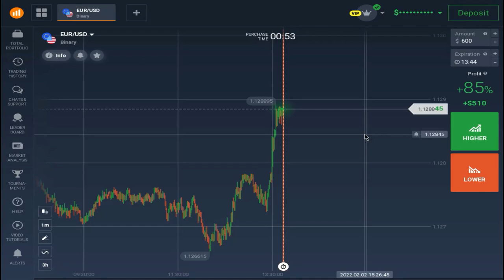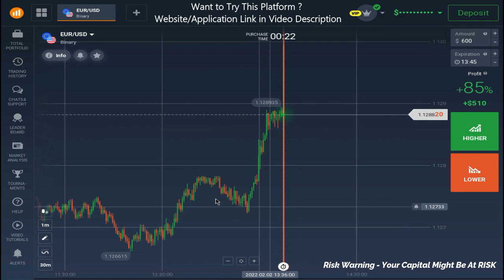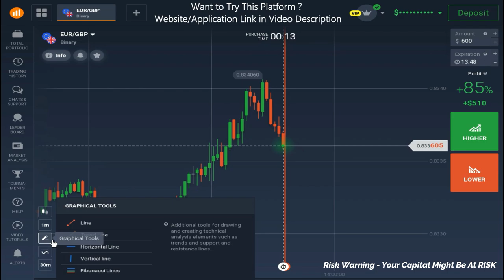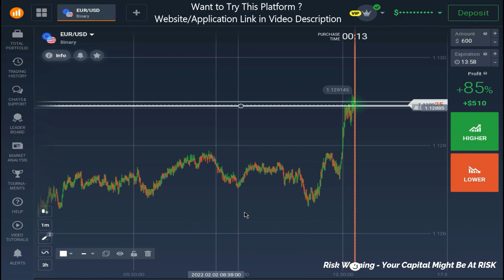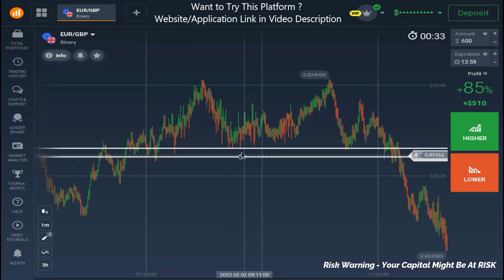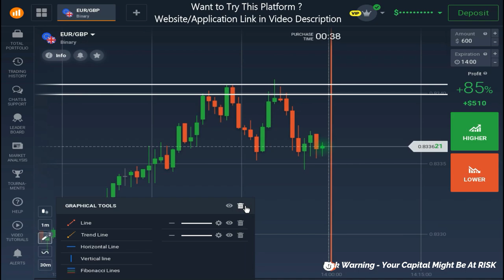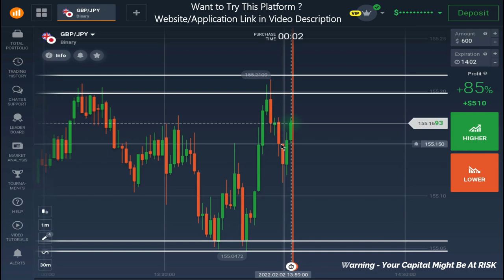Dominate Support and Resistance with this beginner's Guide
Get a Free $10000 Practice Account ( Platform used in this video )

NOTE- Turn off AdBlock from YouTube if the link does not work.

support and resistance trading strategy, support and resistance explained, support and resistance indicator